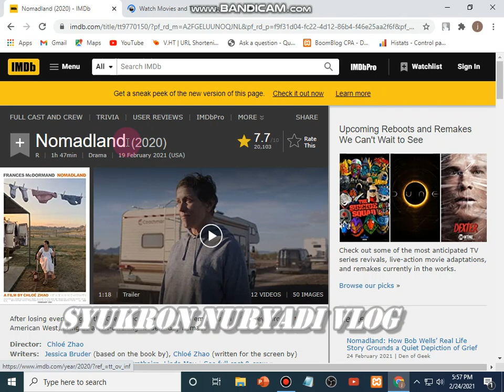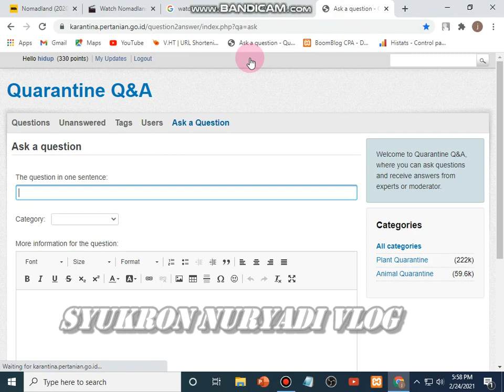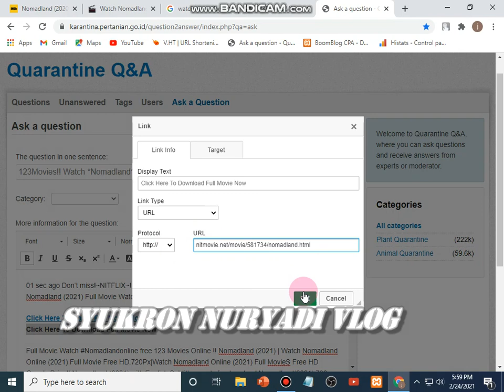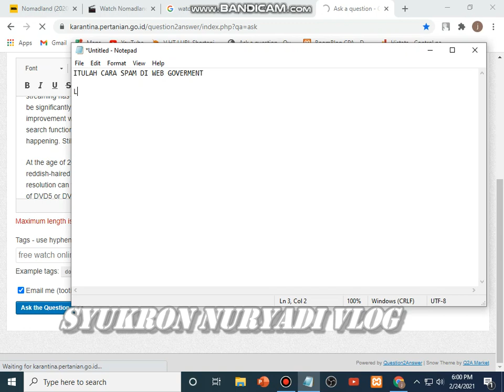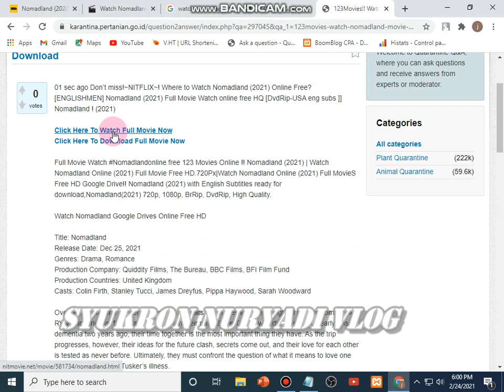VIDEO CARA SPAM DI SITUS GOVERNMENT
CARA SPAM BLOG GOVERMENT